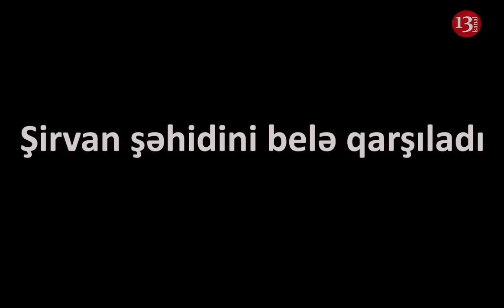ŞİRVANDA ŞƏHİDİN CƏNAZƏSİNİ QARŞILAMAQ ÜÇÜN YÜZLƏRLƏ İNSAN TOPLAŞDI